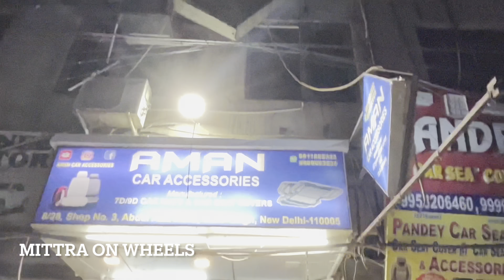Hyundai Exter 2023 Modified 🔥 40% OFF Hyundai Exter Modification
👉🏼  Aman Car Accessories
Address  👉🏼 8/28, Shop No. 3, Abdul Aziz Road, Karol Bagh, New Delhi - 110005.

For shop advertising contact- ​⁠@Mittra-on-wheels